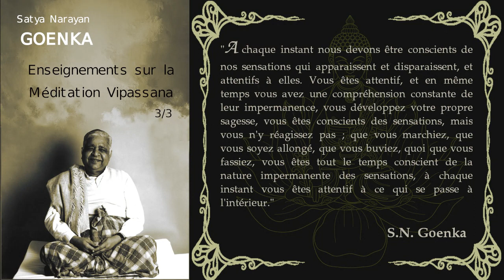S.N. Goenka - Enseignement sur la méditation Vipassana 3/3 [Bouddhisme]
Voici la troisième et dernière des trois conférences données par S.N. Goenka les 6, 7 et 8 septembre 1991, après 25 années d'enseignement de la méditation Vipassana, à l'université de Rangoon. "Goenkaji" y présente les enseignements du Bouddha comme une progression logique à poursuivre sans interruption depuis le premier pas jusqu'au but final, la libération des conditionnements mentaux, causes de la souffrance.
Ce chemin commence avec sila, la discipline éthique apaisant l'esprit. Ensuite vient samadhi, la concentration ou maîtrise de l'esprit, que l'on développe en travaillant à concentrer son attention sur la respiration. Grâce à cette concentration, on peut passer à panna, la discipline de la sagesse.
Cette méthode de méditation provoque un véritable processus de transformation : les tensions disparaissent et l'esprit atteint progressivement un état d'équilibre et de paix réels." (William Hart)

Bibliographie:
_ Trois enseignements sur la méditation Vipassana par Satya Narayan Goenka. Editions Points Sagesse. Traduction de Jean-Claude Sée et Kim Vu Dinh.

▶️ Pour télécharger gratuitement ou en fauisant un don le fichier audio